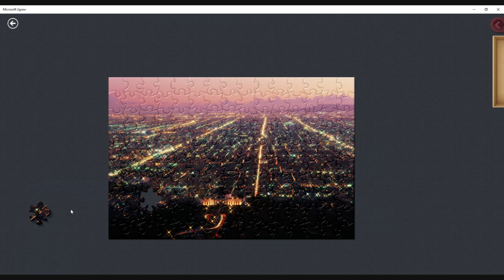Griffith Observatory - 150 Piece Jigsaw Puzzle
View from Griffith Observatory - 150 Piece Jigsaw Puzzle - Los Angeles Collection